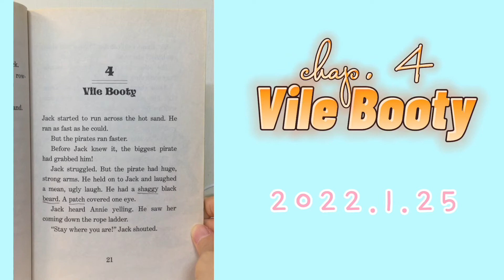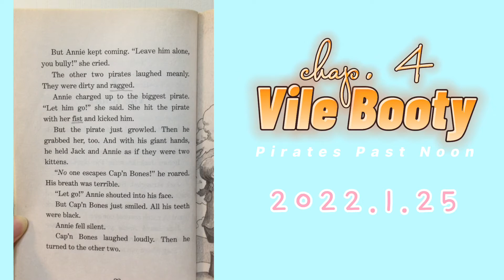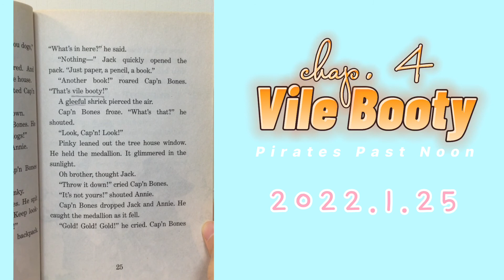Magic Tree House 4 Pirates Past Noon chap. 4. Vile Booty